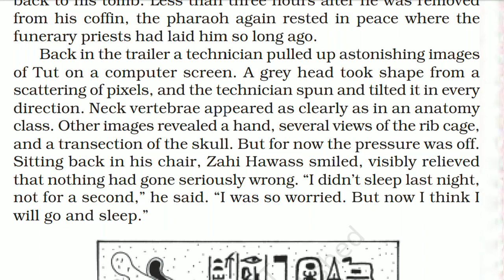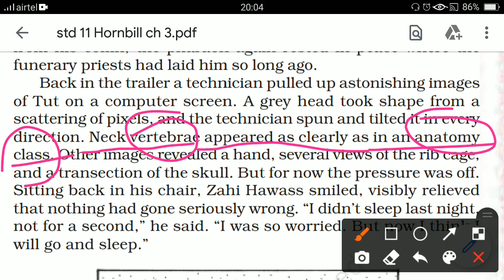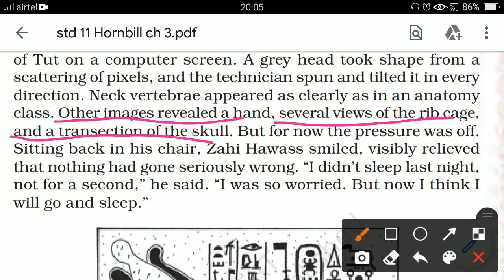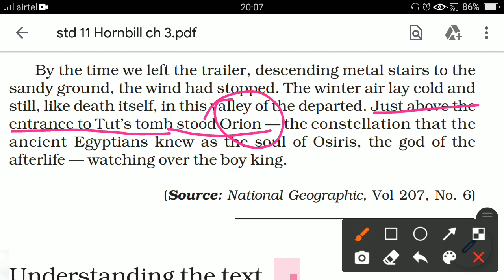Standard 11| Hornbill | Discovering Tut: The Saga Continues | Part 5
English Gujarat board